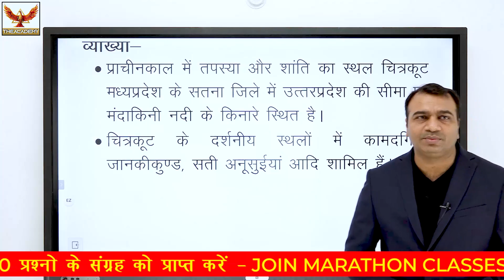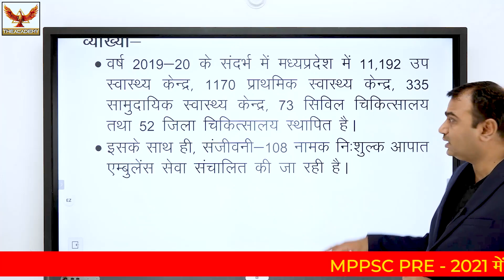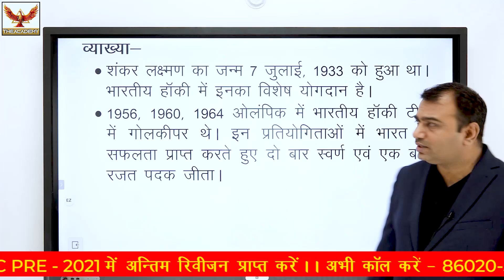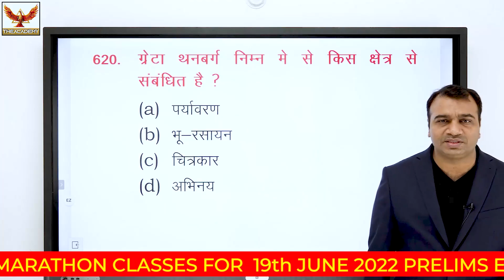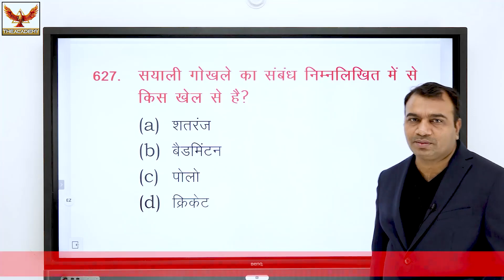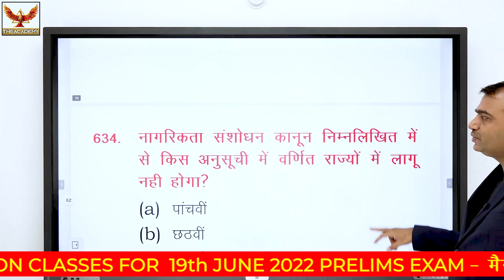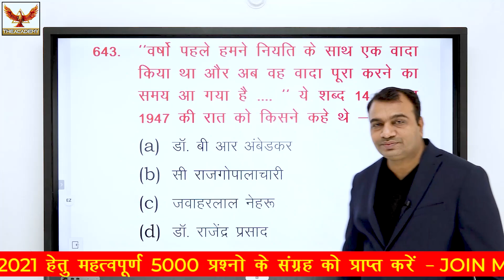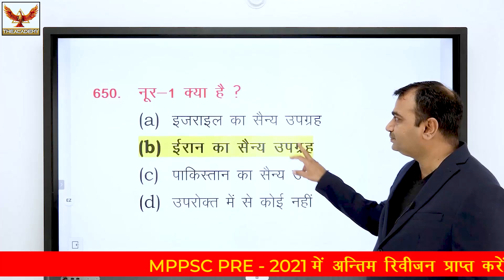MARATHON REVISION CLASS | IMPORTANT QUESTION | PART - 5 | BY - K.K.ANAND SIR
• Doubt clearing

👉 Railway Exams :
👉 SSC :
👉 Bank
👉 Test series

👉Vyapam:
👉 MPSI:
👉 MPPSC :

Anand super 100 Special booklet for general studies as well Special test series  for MPPSC prelims is available for the MPPSC preliminary examination and other exams on the Anand Super 100 App and website you can purchase from there and start practicing today onwards.

Course benefits: -
1. One Subscription, Unlimited Access
2. Prepare for exam Offline and online at one place (mobile and laptop)
3. Learn from your favourite teacher
4. Real time interaction with teacher
5. You can ask doubts in our video and in our classroom
6. Current affairs
7. Test series with detailed analysis and video description
8. Printed notes and booklets